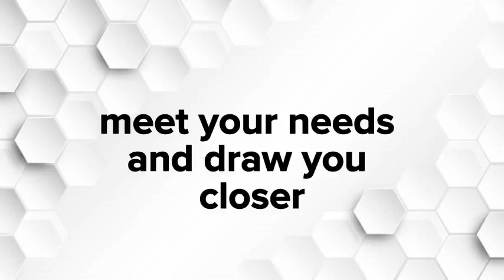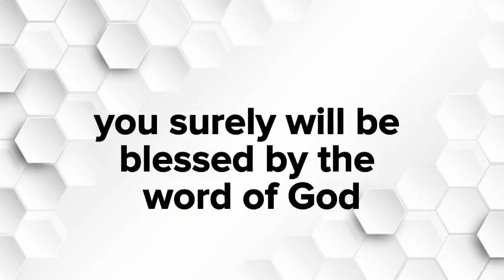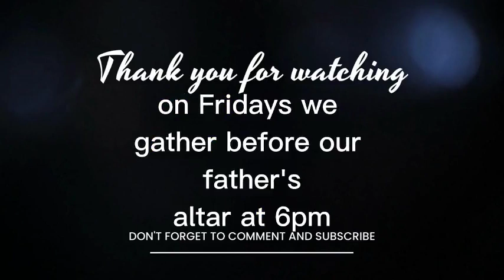Living Manna | The Life Of Love | Ps. Bernard Arde-Acquah